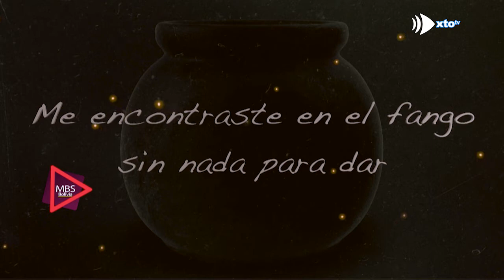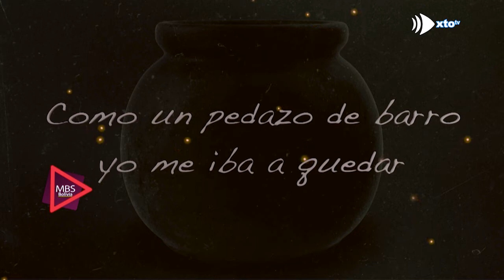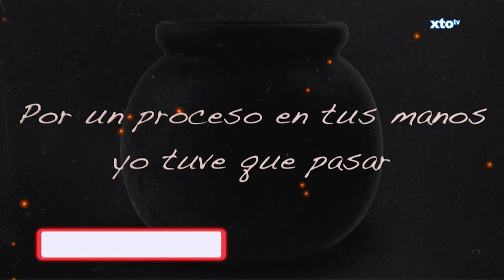MBS BOLIVIA - Invitado: Miguel de la Fuente - Keirusso (La Paz)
Programa con el propósito de apoyar a talento boliviano, lo mejor de la movida nacional, MbsBolivia​​​​​​​​ de El Sonido de la Vida​​​​​​​ ahora en XTOTV​.
Conduce: AngélicaBarrientos​​​​​​​​
Invitado: Miguel de la Fuente de Keirusso
Emisión: Todos los Jueves
Hrs. 05.00pm.
Repris: Sábados
Hrs. 10:30am.